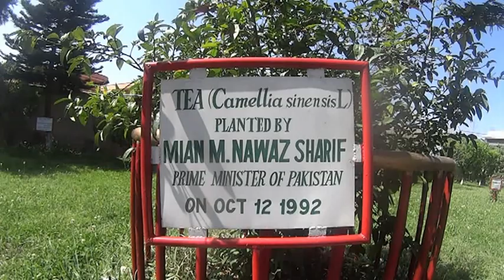NTRHC,tea processing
in this video you see how tea pluck and process...